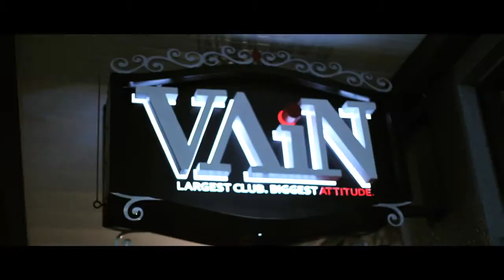Jeremy Carr / Chain Smokers LIVE @ Vain Orlando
Bluemotionproductions.com
Twitter.com/bluemotiontv

June 2011 @ Vain Nightclub
Ft. Jeremy Carr and Chain Smokers from NYC
Great Show thanks guys